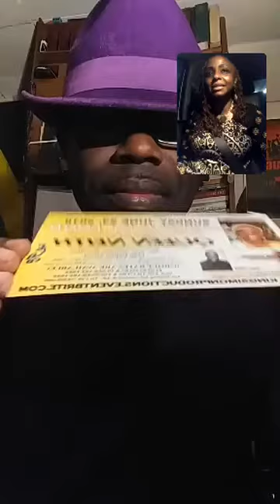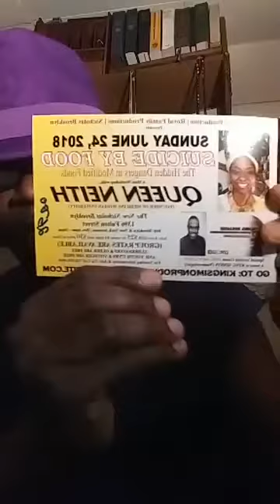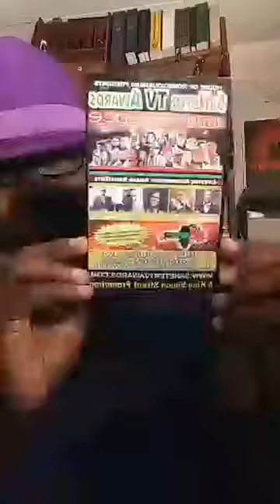Queen Neith Coming to Nicholas Brooklyn on June 24th Prep Interview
Getting ready for the NYC Leg of Alisha Queen Neith Kier Tour on June 24th at Nicholas Brooklyn Called Suicide By Food...

King Simon or King Simon Productions @ FB/IG
King Simon Prod @ Twitter